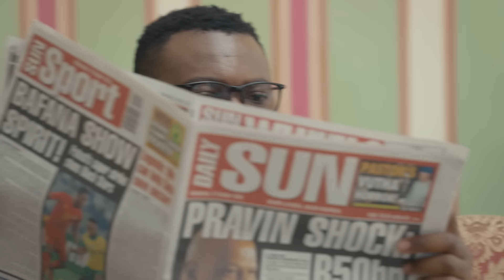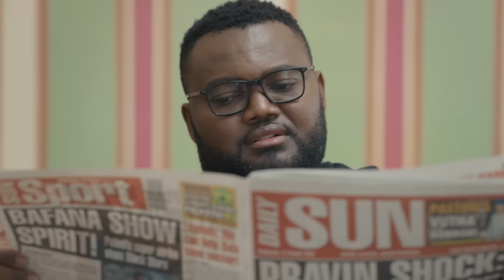Mi Casa X Eddy Kenzo - Movie Star (Official Music Video)